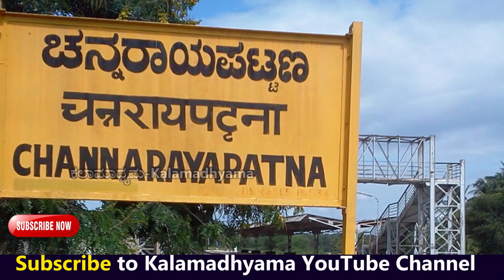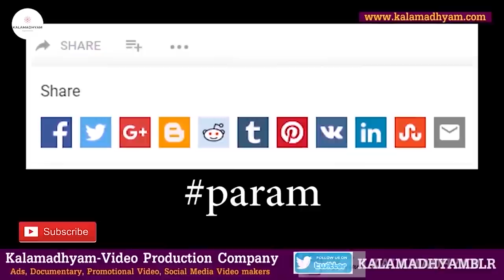ಚನ್ನರಾಯಪಟ್ಟಣದ ಸಾಮಾನ್ಯ ಹೆಣ್ಣುಮಗಳು ಖ್ಯಾತ ನಟಿಯಾದ ಕತೆ-Ep01-Lakshmi Chandrashekhar-Kalamadhyama-param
A/c name: Kalamadhyama Media Works,
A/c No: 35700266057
IFSC code: SBIN0007981
Bank: SBI
Branch: Padmanabhanagar, Bangalore, Karnataka, India